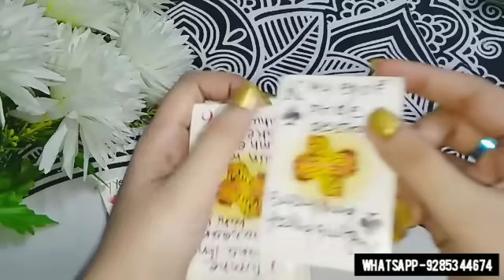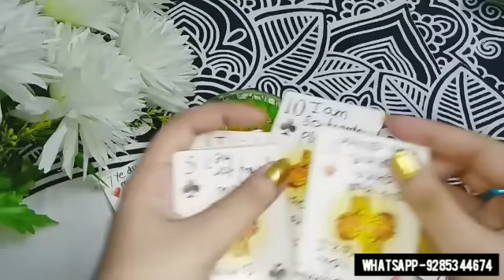🕯UNKA NAAM 3 BAR LIJIYE- UNKE DIL ME KYA CHAL RAHA HAI?HIS/HER CURRENT FEELINGS CANDLE WAX READING